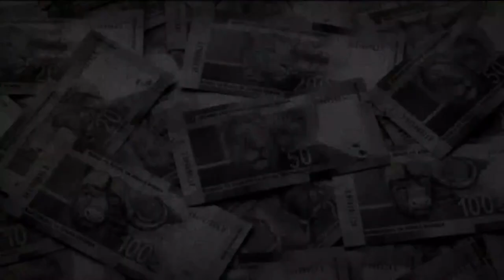Youth Day 2022: Building a future with jobs and opportunities for all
Youth Day honours the courage and sacrifice of young South Africans in their fight for political freedom. Today, burning issues persist with over 50% of young South Africans aged between 24 and 34 not in training, education or employment.

Live-stream interim DA Youth Leader, Nicholas Nyati, and DA Leader, John Steenhuisen’s, address from the site of the Alexandra uprising. As they commemorate the 1976 generation’s struggle for freedom, John and Nicholas will address the burning issues facing young South Africans today.